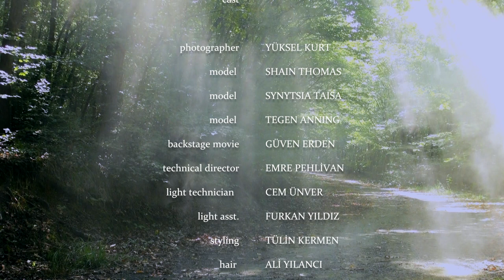MISIRLI FALL WINTER 14-15 backstage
photographerYÜKSEL KURT
modelTEGEN ANNING
modelSYNYTSIA TAISA
modelSHAIN THOMAS
backstage movieGÜVEN ERDEN
technical directorEMRE PEHLİVAN
light technicianCEM ÜNVER
light asst.FURKAN YILDIZ
stylingTÜLİN KERMEN
hairALİ YILANCI
make-upEBRU KORKMAZ
photo editONUR EŞİYOK
grapherHAMİT SELAMET
castNES PRODÜKSİYON